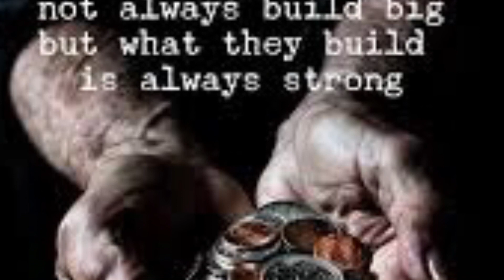🔊 Extra Extra‼️ Tell One, Tell All!! 💲 🗣Job Fair (In the DMV)